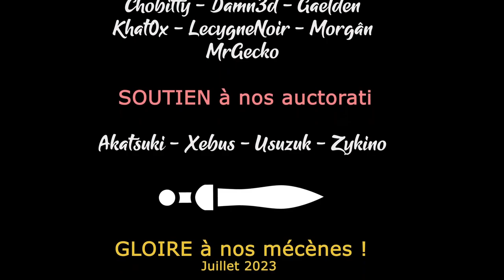#09 - Notre première amélioration ! - SHADOW GAMBIT [FR]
-24% DE REDUCTION CHEZ NOTRE PARTENAIRE AVEC LE CODE SHADOWCYGNE !

Pirates, squelettes, morts violentes et manipulation du temps nous attendent dans ces Caraïbes délicieusement détournée par Mimigames !

- Ardarin
- Broudaff
- Célestin
- Mallevin
- Mangazore
- Zmoi6